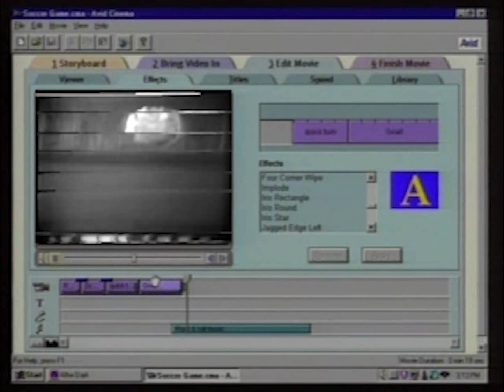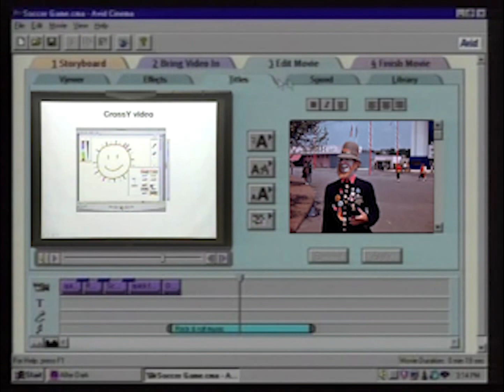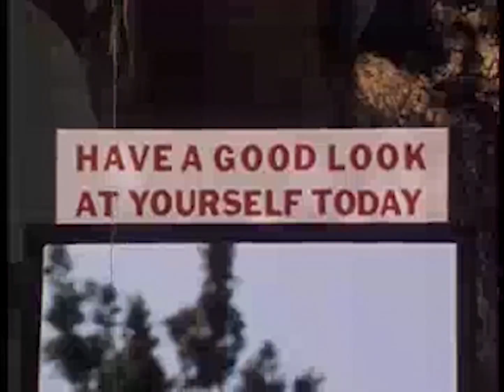entre nous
found footage project for video production

1st cut